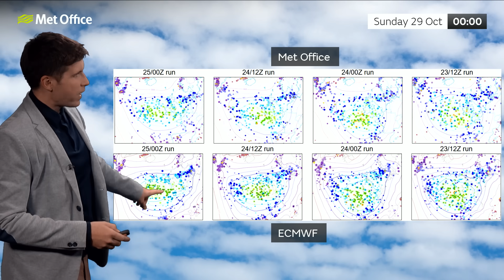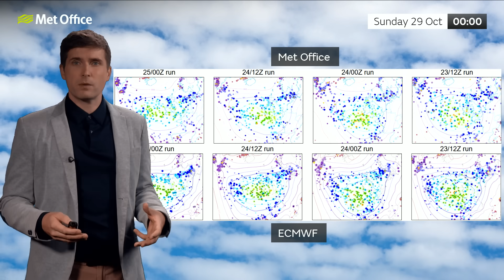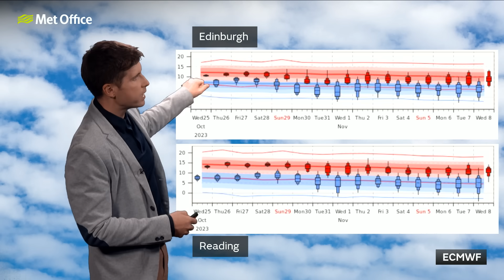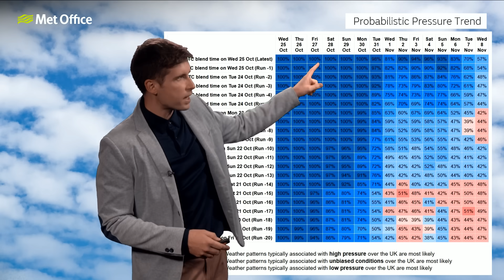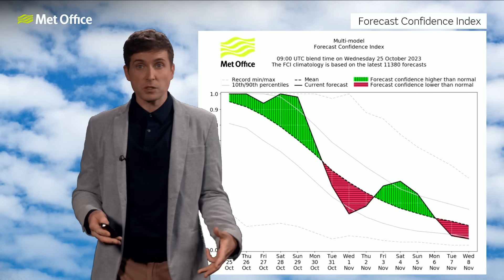10 Day Trend 25/10/2023 – Further wind and rain in the forecast - Met Office Weather Forecast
Whilst the next ten days doesn’t look as wet as last week when Storm Babet brought exceptional rainfall, any further rain is not going to be welcome in places still recovering. This week we take a look at how much further rain is expected and whether we are likely to see anything colder.

Bringing you this 10 day trend is Met Office meteorologist Alex Burkill.